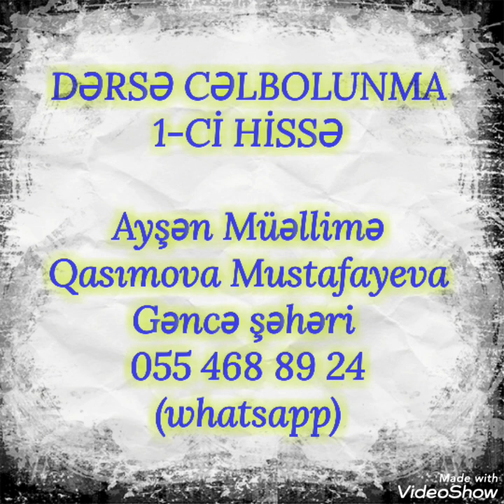DƏRSƏ CƏLBOLUNMA 1-Cİ HİSSƏ